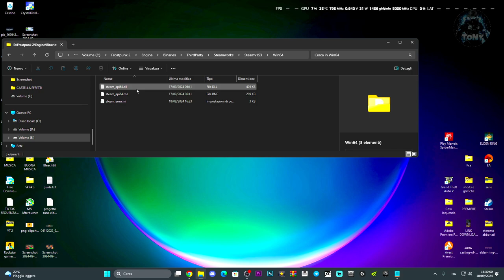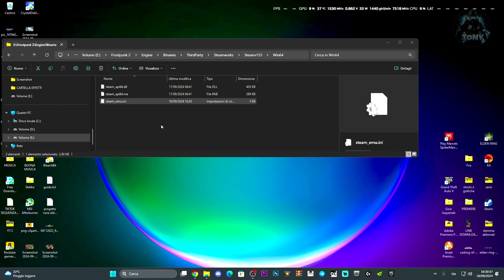COME METTERE LA LINGUA ITALIANO SU FROSTPUNK 2 | VIDEO A SCOPO ILLUSTRATIVO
MIO REFCODE:563685ph1

PC:
MOBO: B450 GAMING PLUS
CPU: R5 3600
GPU: 1660 SUPER
RAM: 16 GB
CASE: 4000D AIRFLOW CASE CORSAIR

VIDEO TUTORIAL
               GAMES---TECH---MICROSOFT